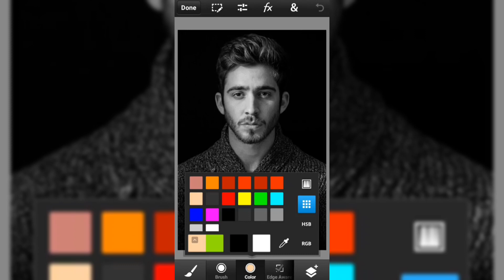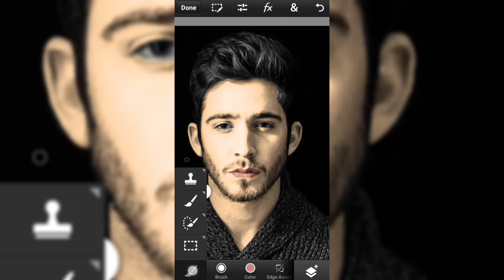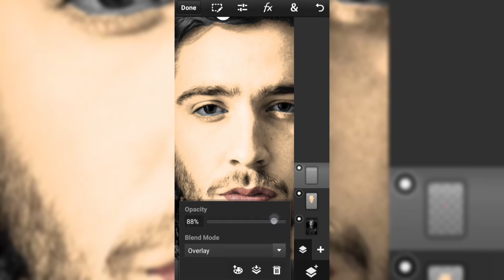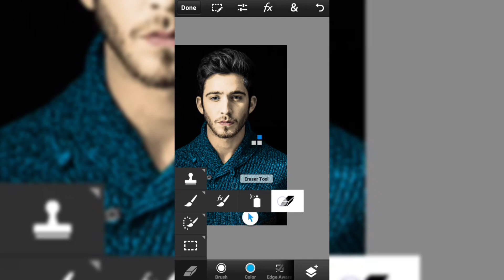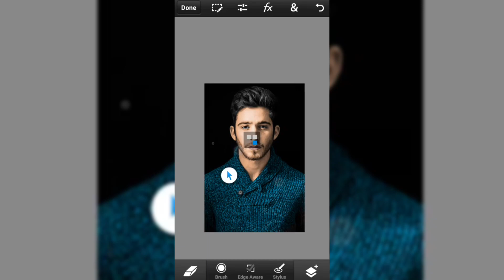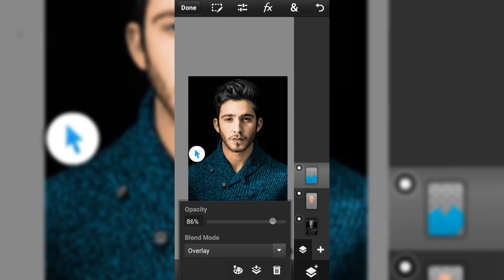B&W PHOTO CHANGE INTO COLOUR IN PS TOUCH | PS TOUCH CREATIVE PHOTO EDITING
B&W PHOTO CHANGE INTO COLOUR IN PS TOUCH | PS TOUCH CREATIVE PHOTO EDITING#ru_art_editing

If you want full tutorial let's me know in comments

APK LINK :-

Music lisense:-

Photoshop touch 1.7.7 download link
Photoshop touch image retouching tutorial
Photoshop touch latest apk 2022
Photoshop download for android
Photoshop touch tutorial in hindi 2022

🔸VIDEO ACHE LAGE TO LIKE KAR NA ♥️

🔸KISE  OR TOPIC PE VIDEO CHAIYE HO TO COMMENTS ME BATAO  💬

🔸 VIDEO KO JADA SE JADA SHERE KARO ✔️📲